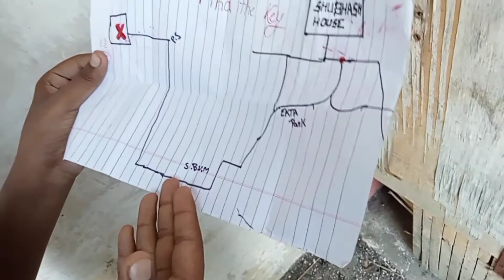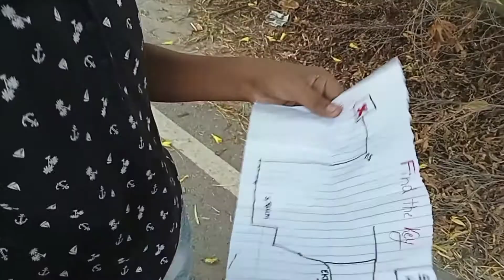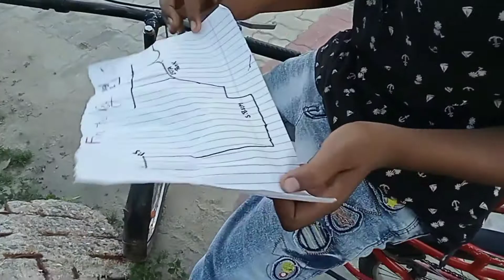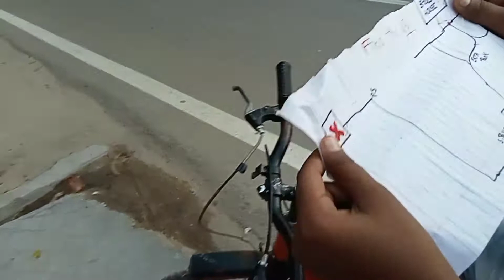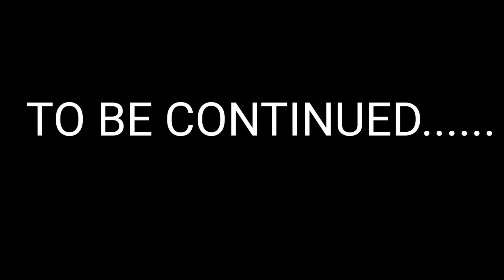Apne Old House Aaye To Kya Mila ||हमको नक्शा मिला भूतिया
bahut mehnat lagi hai isko karne mein I hop aap sabhi log ko yah
 pasand aaega hamara
map dhundh rahe hain aur
next part aap log jarur dekhen
 aur comment mein bataen aap
 log ko kaisa laga ham log ka yah
 first part

I hope aap
sabhi log ko
pasand aaya Ho